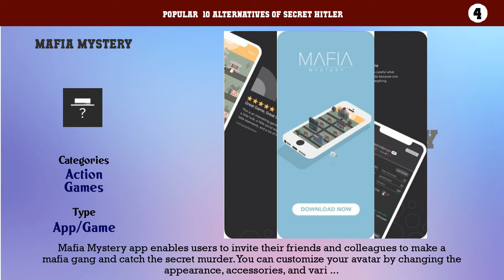SECRET HITLER | Best 13 Alternatives of SECRET HITLER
Popular  10 Alternatives of SECRET HITLER

10. Among Us
9. Enemy on Board
8. Unfortunate Spacemen
7. Barotrauma
6. Project Winter
5. Werewolf Online
4. Mafia Mystery
3. Spy Online
2. Map Among Us For Minecraft PE
1. Imposter - The Party Game